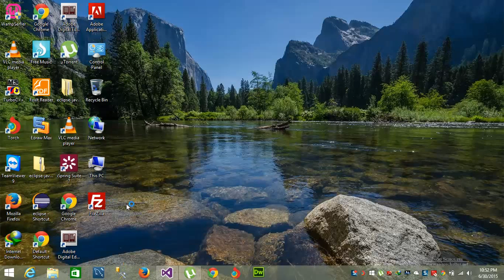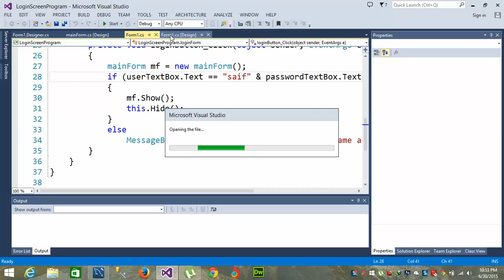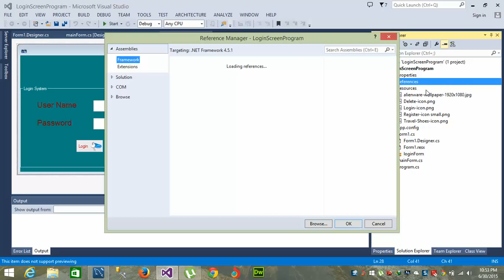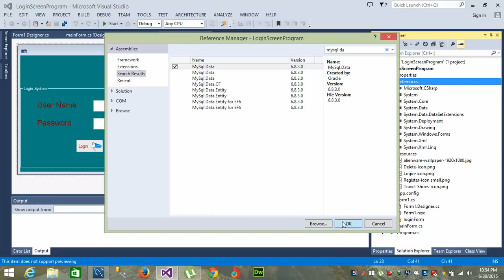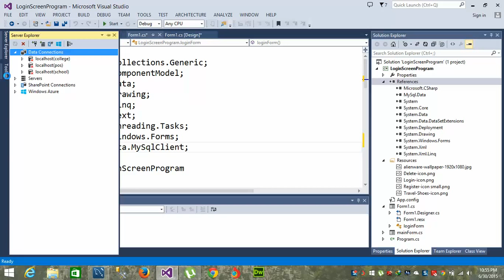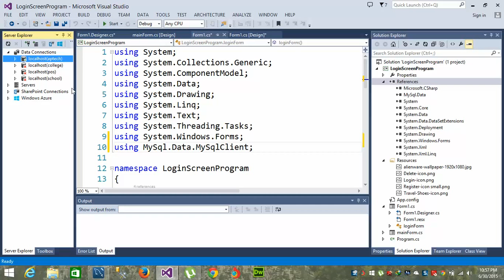SESSION No 4 HOW TO CONNECT THE MYSQL DATABASE IN THE VISUAL STUDIO IN URDU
In this session we will connect the mysql with the C Sharp application